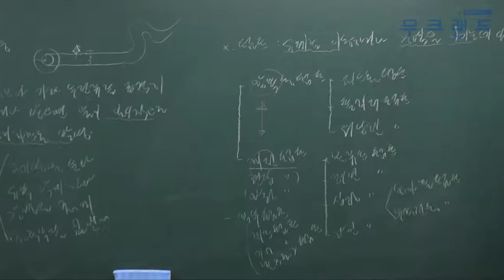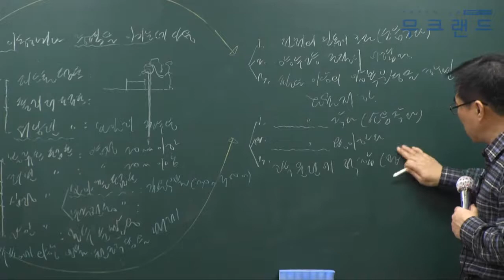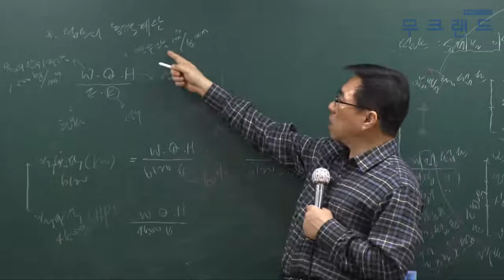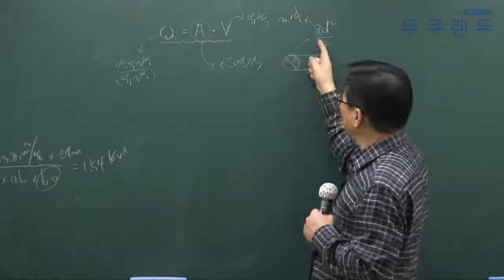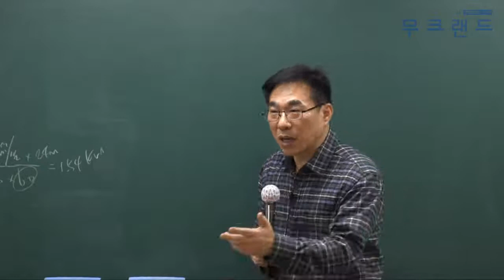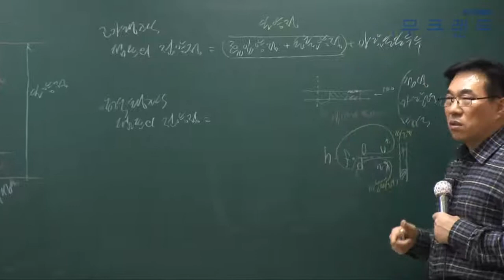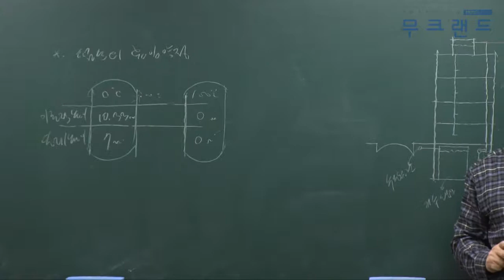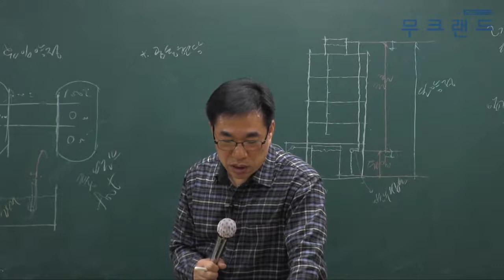주택관리사인강 무크랜드_시설개론_2018핵심이론_13강_펌프_송성길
주택관리사 무료인강 무크랜드(MOOCLAND)!

"주택관리사 어떻게 공부해야 할지 막막하신가요? 걱정하지마세요! 무크랜드 핵심이론이 있으니깐요!"
무크랜드 주택관리사 핵심이론_(시설개론) 강의는 총 3단계의 이론 과정 중에 마지막으로 진행되는 이론 강의입니다. 이후  2018기본서로 진행이 됩니다.

- 강좌 소개: 무크랜드(송성길)교수님 2018 핵심이론_시설개론(총38회차)

2018최신 전 강좌를 무료로 수강할 수 있습니다.